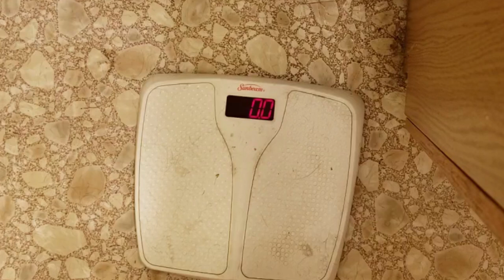Vonster Vlog 7.15.20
weightloss lifestyle modification adventure on our urban homestead!